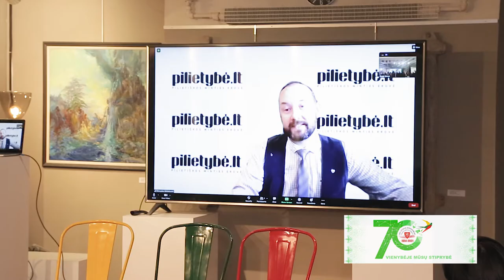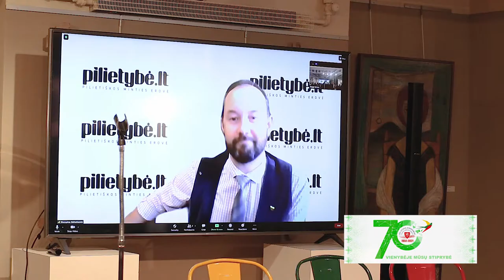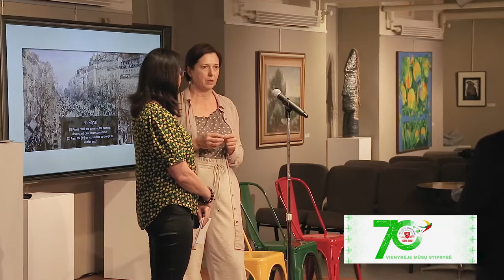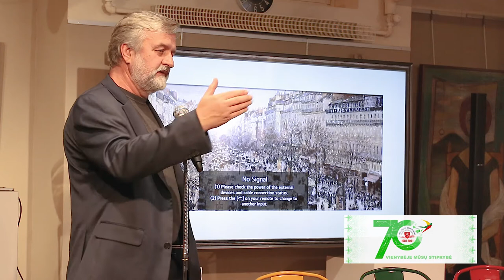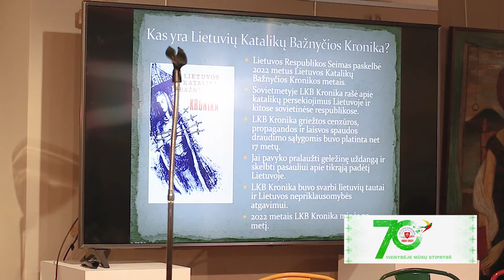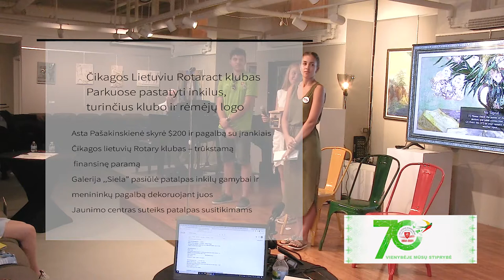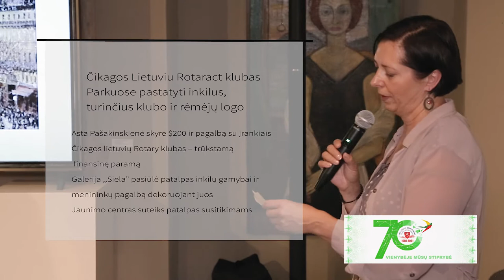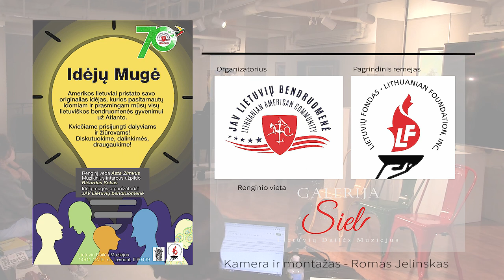JAV Lietuvių Bendruomenės 2021 IDĖJŲ MUGĖ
JAV Lietuvių Bendruomenės IDĖJŲ MUGĖ vyko 2021 rugsėjo 11 d. Pasaulio Lietuvių Centre, galerijoje ,,Siela”. Renginį vedė ,,Sielos” vadovė Asta Zimkus. Tai buvo vienas iš kelių JAV Lietuvių Bendruomenės 70-mečiui skirtų renginių, tą savaitgalį vykusių Lemonte. Sulaukta įdomių idėjų, atsirado ir jų pirkėjų – gims kažkas naujo ir reikalingo!
Pagrindinis renginio rėmėjas – Lietuvių Fondas
• NVO LT Diaspora, Projektas Pilietybe.lt

Pristatė aktyvios diasporos portalo Pilietybe.lt bendrakūrėjas Rimvydas Baltaduonis.
Pilietybe.lt svetainė su misija jungti Lietuvą ir jos diasporą pilietybės ir pilietiškos minties pagrindu – nuo paso iki pasaulėvokos. Pilietybė - savaime suprantama duotybė Lietuvoje, neišspręsta problema diasporoje. Pilietybe.lt – šios temos diskusijoms ir aktualumui sukurta dedikuota ir nuosekli informacinė erdvė. Jame straipsniai, video pokalbiai, aktuali analitinė informacija pilietybės teisiniai, ekonominiai, socialiniai klausimai, pilietiškos pasaulėžiūros skatinimas, įstabių diasporos istorijų pasakojimas. Projektas finansuojamas pilietinių diasporinių organizacijų, LR Užsienio reikalų ministerijos, privačių rėmėjų.
Kompanija ,,Devbridge” skyrė $1,000
• Pasaulio lietuvių centras, Projektas Bendruomenės diena
Pristatė Diana Aleknaitė
Atgaivinti tradiciją rengti Bendruomenės dieną Pasaulio lietuvių centre, į kurią būtų kviečiamos įvairios lietuviškos organizacijos
Kompanija ,,Unlimited Carrier” (Svajūnas Masilionis) skyrė $1,000
JAV Lietuvių Bendruomenė prisidės dalyvavimu ir parama

• LCC Tarptautinis universitetas.
Pristatė Otonas Balčiūnas, direktorių tarybos narys.
Suteikti Šiaurės Amerikos lygio universitetinį išsilavinimą lietuvių išeivijos studentams Lietuvoje ir tokiu būdu stiprinti išeivijos jaunosios kartos tautinius bei kultūrinius ryšius su Lietuva

Rolandas Dabrukas pasisiūlė dėstyti universitete,
Čikagos lituanistinė mokykla pakvietė pristatyti LCC mokykloje
JAV Lietuvių Bendruomenė padės su informacijos sklaida Renginyje dalyvavę studentai susidomėjo galimybe studijuoti universitete.

• JAV Lietuvių jaunimo sąjunga. Bendras su JAV Lietuvių Bendruomene projektas ,,Šaknys”
Pristatė Austėja Stanevičiūtė, Lukas Urbonavičius, Vilius Žalpis

. JAV Lietuvių Bendruomenė prisidės vykdant šį projektą
Galerija ,,Siela” skirs patalpas būsimai parodai apie projektą

• Šiaurės Amerikos ateitininkai. Lietuvos Katalikų Bažnyčios Kronika - Pogrindinė Lietuva - video žaidimas
Pristatė Darius Polikaitis

Sudaryti sąlygas jaunimui sukurti video žaidimą, kuriame būtų vaizduojama Lietuvos Katalikų Bažnyčios Kronikos kūrimas ir sklaida

. LR Ambasada Vašingtone prisidės prie projekto įgyvendinimo.

• Čikagos Lietuviu Rotaract klubas. Parkuose pastatyti inkilus, turinčius klubo ir rėmėjų logo

Pristatė Kristina Stuopis, Gabrielle Bartkevičiūtė ir Lukas Kliarskis
          Asta Pašakinskienė skyrė $200 ir pagalbą su įrankiais
. Čikagos lietuvių Rotary klubas – trūkstamą finansinę paramą
. Galerija ,,Siela” pasiūlė patalpas inkilų gamybai ir menininkų pagalbą dekoruojant juos
          Jaunimo centras suteiks patalpas susitikimams.

• JAV LB Michigan apygarda, Kalvarijų kalnų įrengimas ,,Dainavos“ stovykloje.
Pristatė Detroito apylinkės pirmininkė Raminta Vilkienė
JAV LB bendradarbiaujant su Dainavos stovyklavietės (Manchester, MI) valdybos komitetu, įrengti Dainavos stovyklos teritorijoje Kalvarijos Kalnus. Dainavos Kalvarijų Kryžiaus kelio stotims sukurti gali būti pakviesti dalyvauti išeivijos ir Lietuvos menininkai.

 JAV LB padės įgyvendinti projektą bendradarbiaujant su apygarda
Meno galerija ,,Siela” pasiūlys menininkų pagalbą
• Jaunimo centras Čikagoje, IL
Kultūriniai šeštadieniai: įvairios pamokos (kepimo, virimo, pramoginių šokių ir tapybos), proga pabendrauti ir išmokti
. Pristatė Antanas Rašymas, Jaunimo Centro Tarybos pirmininkas
. Galerija ,,Siela” padės rast menininkus, galinčius vesti kultūrinių šeštadienių pamokas.
Sutvarkyti 2 kiemus Jaunimo centre, kad būtų tinkami susitikimams, vakarams

• Lietuvių sodybos įkūrimas Čikagoje ar jos priemiestyje.
Idėjos autorė – Dana Čipkienė

. Pati autorė suteiks visapusišką informaciją susidomėjusiems